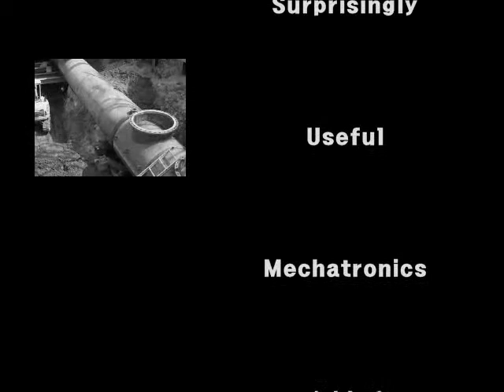수맥이엔씨, 수맥ENC, 부단수차단작업순서.wmv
수맥이엔씨, 수맥ENC, 부단수차단작업순서
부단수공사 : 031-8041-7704